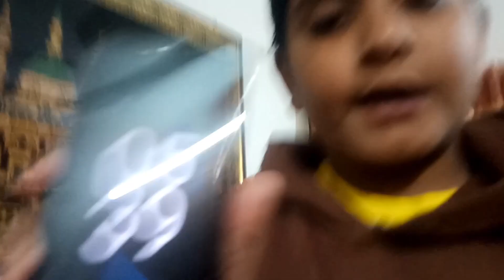My First Vlog 😘 | At Commander City | need. your Support | Like comment